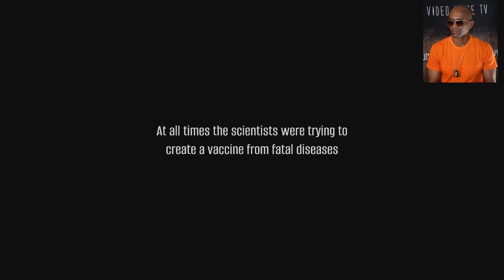Off To A Good Start with Last Hope Bunker: Zombie Survival (The Lab Video Game TV)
Here are my first impressions of Last Hope Bunker: Zombie Survival
Last Hope Bunker: Zombie Survival - Steam
The Lab Video Game TV
Our Game Is Never Over!